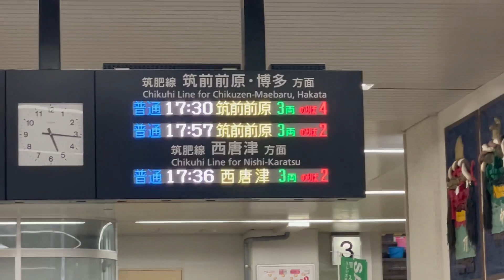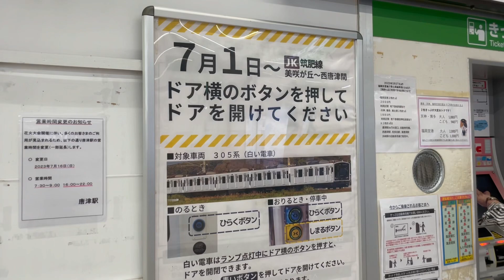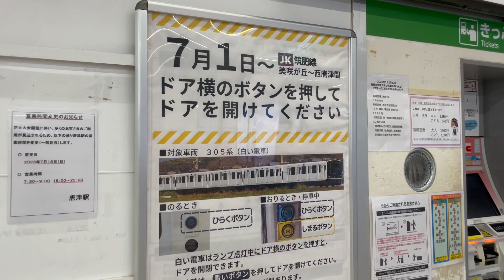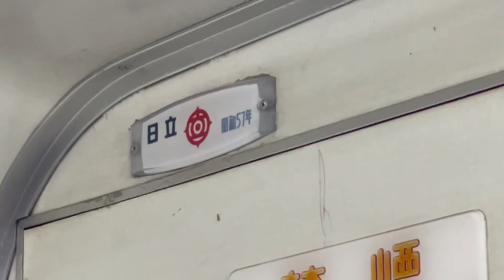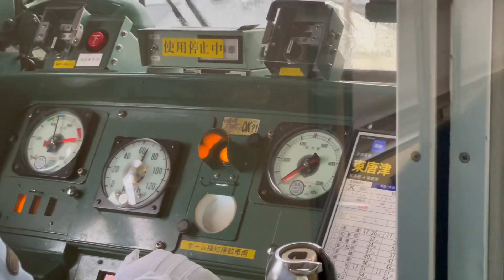【衝撃】九州を走る『変』すぎる国電に乗ってきた！！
【BGM】

etc.